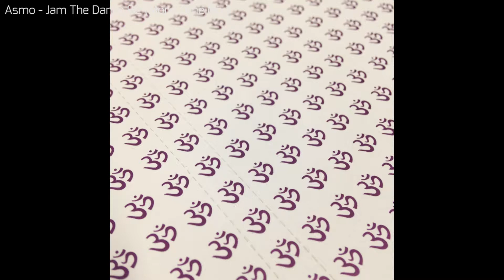Asmo - Jam The Dance 92 (More Time Mix) (HQ)